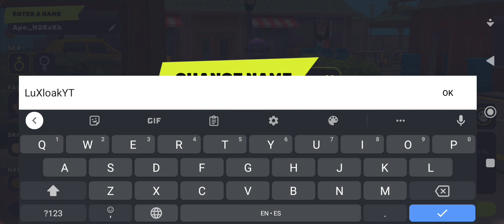New Survival Game (Epic Ape Madness)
Tags:epic ape madness gameplayepic ape madness androidepic ape madness iosEpic ape madnessepic ape madness android gameplayepic ape madness mobileepic ape madness ios gameplayepic ape madness download